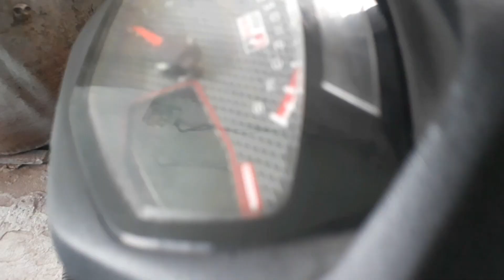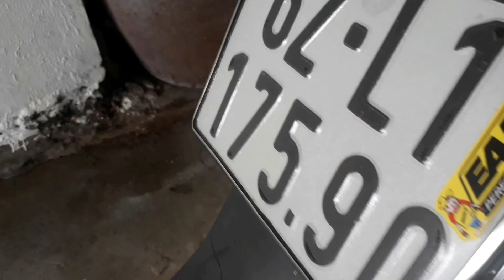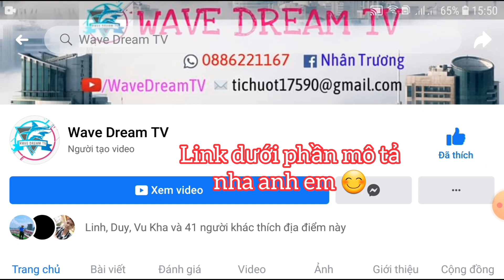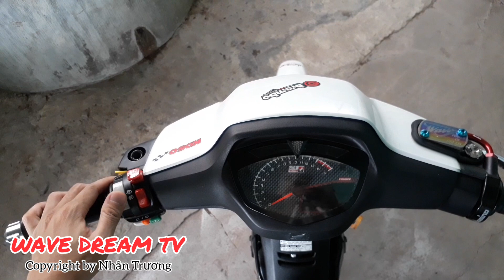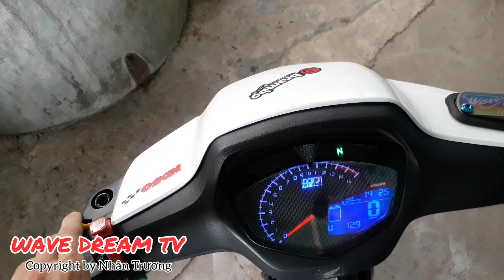HỒI SINH WAVE ZX TRẮNG LONG AN SAU 3 NĂM BỎ PHẾ | WAVE ZX TRẮNG DỌN FULL OPTION DỌN XE CŨ THÀNH MỚI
- Kênh Wave Dream TV hứa hẹn mang lại cho anh em những kiến thức cơ bản về xe máy, dọn kiểng độ chế đồ chơi này nọ.

© Bản quyền thuộc về Wave Dream TV
☞ Do not Reup !!!